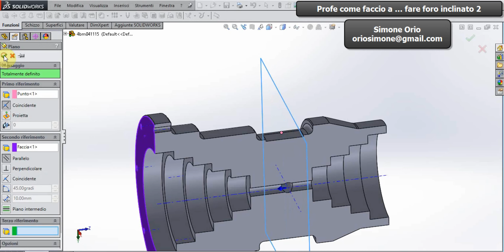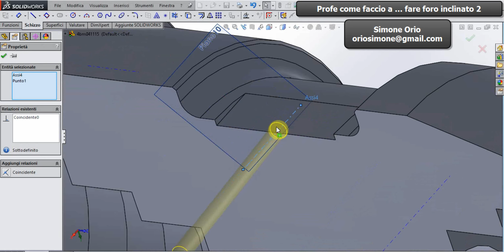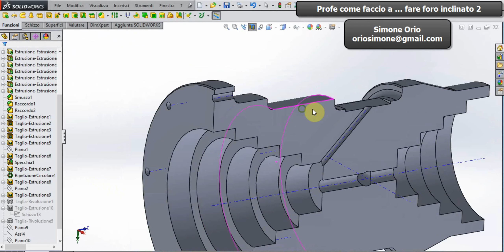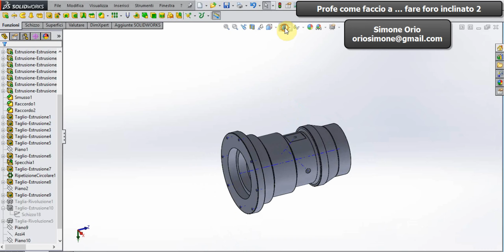Profe come faccio a ... fare foro inclinato 2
Solidworks